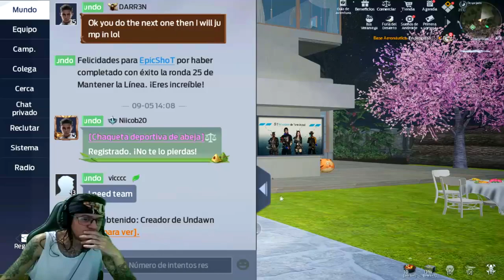●COMO EVOLUIR A CAMP E LIBERAR NOVOS RECURSOS! ATUALIZAÇÃO 👁 NOVA TAG/SKIN CRIADOR PARCEIRO UNDAWN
▬▬▬▬▬▬▬▬▬▬▬ஜ۩۞۩ஜ▬▬▬▬▬▬▬▬▬▬▬▬▬
💰chave pix para Fortalecer mercado pago:
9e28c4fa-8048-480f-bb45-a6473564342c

▬▬▬▬▬▬▬▬▬▬▬ஜ۩۞۩ஜ▬▬▬▬▬▬▬▬▬▬▬▬▬

Deixe o Like - 00:00